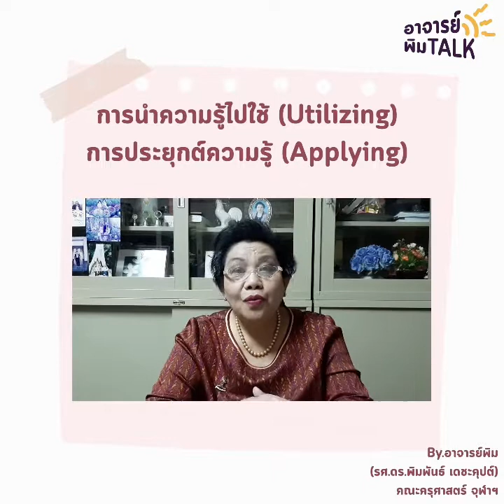การนำความรู้ไปใช้ การประยุกต์ความรู้ : อาจารย์พิม TALK: เทคนิคการออกแบบการเรียนรู้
คำสำคัญของนักการศึกษา ของ 2 คำ การนำความรู้ไปใช้ (Utilizing) และ การประยุกต์ความรู้ (Applying) คือการบูรณาการ หรือการสังเคราะห์ จะเห็นว่าระดับการคิดของทั้ง 2 คำที่ต่างกัน ตามทฤษฎีการเรียนรู้ของเบนจามิน บลูม (Benjamin S. Bloom) โดยใน CO-5STEPs ก็นำทั้ง 2 อย่างมาใช้ โดย อาจารย์พิม รศ.ดร. พิมพันธ์ เดชะคุปต์ คณะครุศาสตร์ จุฬาลงกรณ์มหาวิทยาลัย